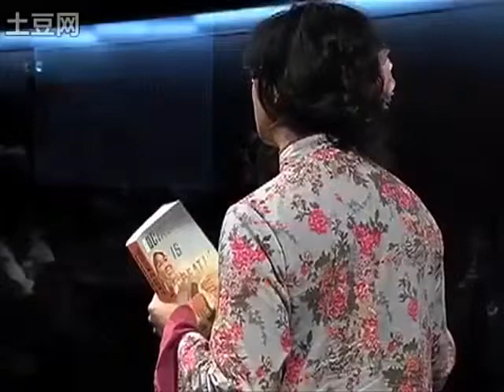Zhang Lijia - China Motivational Speaker, Spoke at TEDxBeijing, China - Part 2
China Speakers Agency proudly presents Zhang Lijia, China motivational speaker. Lijia is a journalist, social commentator and contributor. What sets her apart, though, is her remarkable journey towards becoming an acclaimed author and wordsmith. From humble beginnings in a Nanjing factory, Lijia taught herself English and worked tirelessly towards her dreams. Fueled with a passion for literature, she recently published her memoir, Socialism is Great, which has circulated in five continents. Lijia offers us an opportunity to be inspired by her journey and to think about pushing through life's most challenging obstacles.